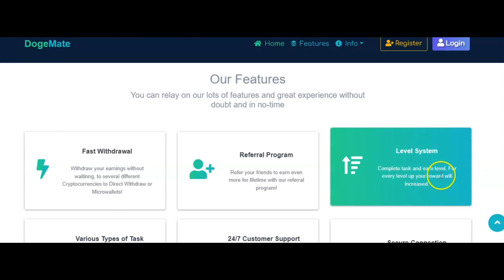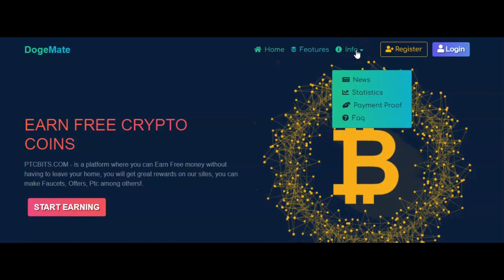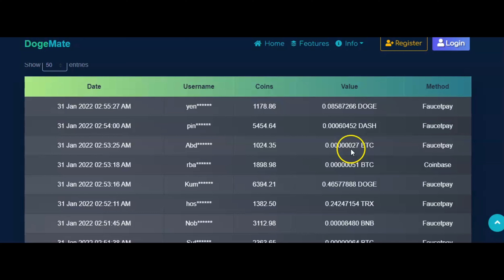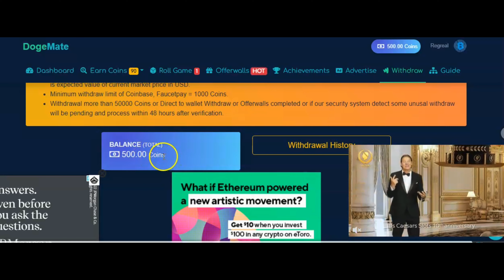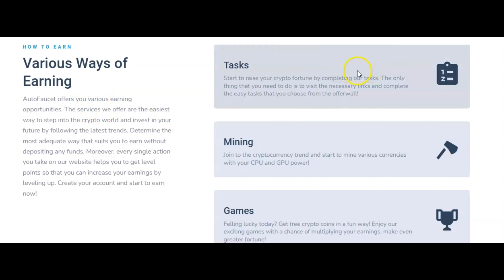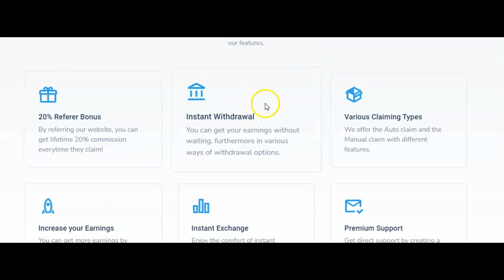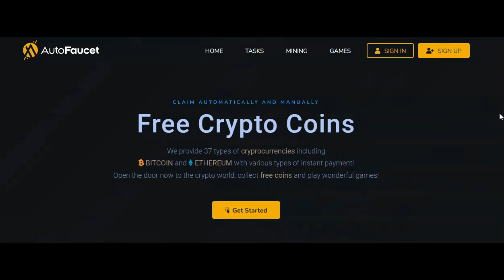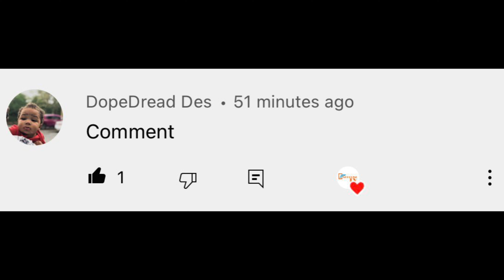Make $80 In Free Bitcoin Per Day Doing Easy Tasks!! (free bitcoin earn)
In This video Reggie P shows you how to get free bitcoin per day.

Only For a Limit Time !

Apple Iphone
Swap Face- Swap faces in photos